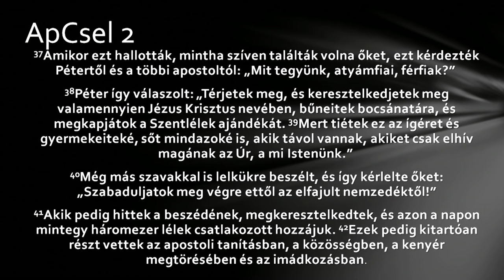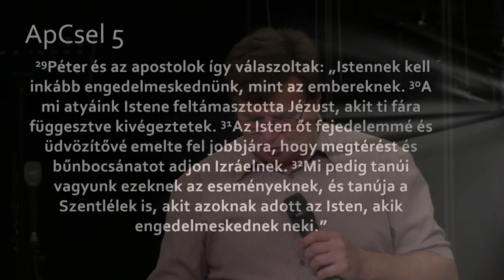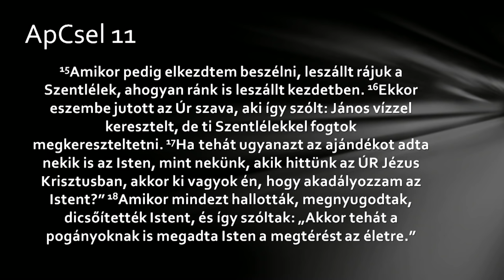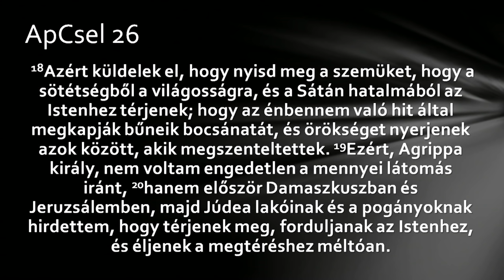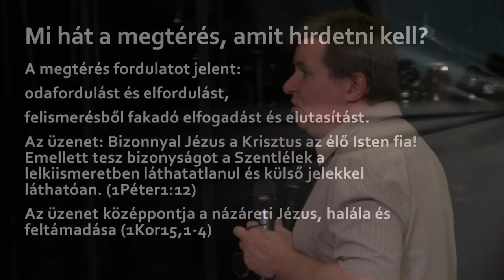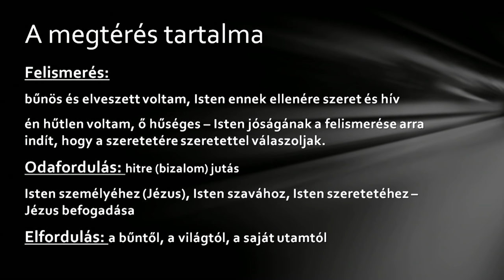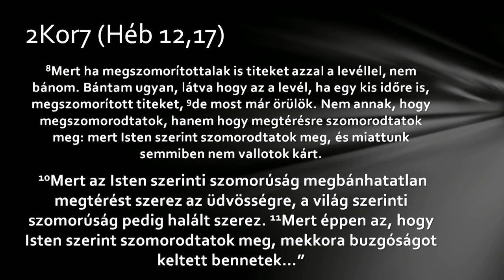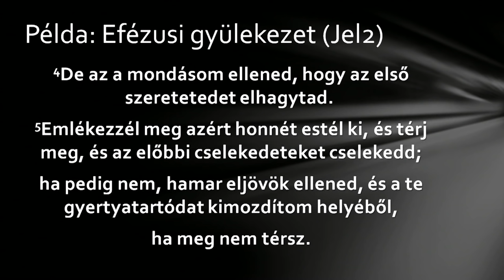Görbicz Tamás - Mi a megtérés?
A megtérés egy keresztény "szakkifejezés" arra, hogy valakinek az élete Isten hívására, szavára megváltozik. Ennek a kifejezésnek a tartalmát igyekszik kibontani ez a prédikáció.  Ma egy fundamentális üzenettel készültem. A megtérésről szeretnék beszélni. Az igéket és a fontosabb megállapításokat kiírtam, hogy haladni tudjunk, és ily módon próbálom fegyelmezni magam, hogy ne térjek el a tárgytól… a kelleténél jobban. A megtérés egy szakkifejezés a kereszténységben. Én tolmácsként dolgoztam, mielőtt “beszippantott” volna az anyaszentegyház. Tolmácsként az volt az ember rémálma, amikor egy szakterületre kellett elmenni, és ott, a szakmabeliek között kellett tolmácsolni. Voltam egyszer így egy szövőgyárban. Amikor elkezdték mondani, hogy mit, hogyan, mivel csinál ez meg az, akkor széttártam a kezem. Akkor elkezdtek egymással beszélgetni, kézzel-lábbal, és nagyon jól megértették egymást nélkülem, én pedig végre elmehettem a büfébe. De ugyanígy jártam a vitorlázókkal is. Olyan szakkifejezéseket használtak, hogy ismét csak széttártam a karom. Magyarul és németül sem értettem, nem tudtam segíteni. Ugyanígy a kereszténységnek is vannak szakkifejezései. A megtérés is egy ilyen szakkifejezés, és ezt mi úgy használjuk, hogy ha egy kívül való közénk jön, akkor nem is tudja, hogy mi miről beszélünk. A megtérés egy olyan szó, amit nem használunk a magyar nyelvben. Talán a székelyeknél szokták használni: “Elmegyek, és megtérek a szekérrel”, ami annyit tesz, hogy elmegyek, és aztán visszafordulok.